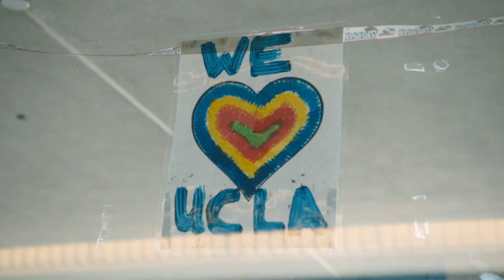Renal Transplantation Fellowship | Why Choose UCLA Health?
The global pandemic has rendered many elements in life challenging - especially for you. How do you choose the next step in your journey without stepping foot on an academic medical center's campus?